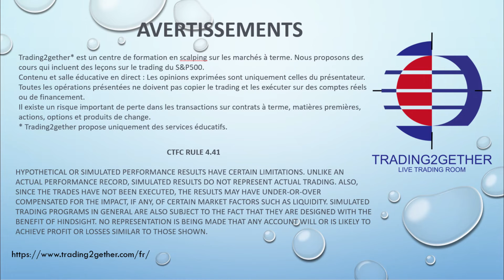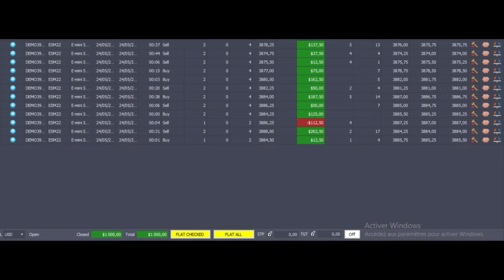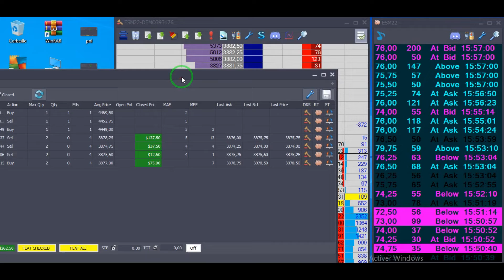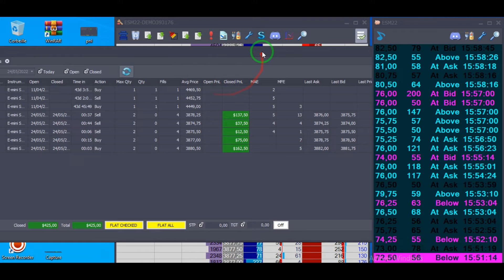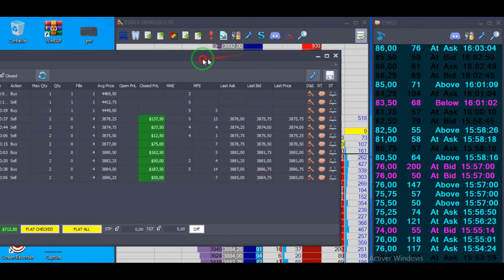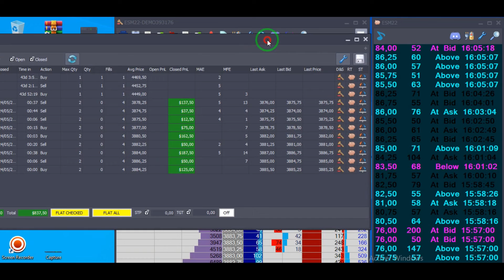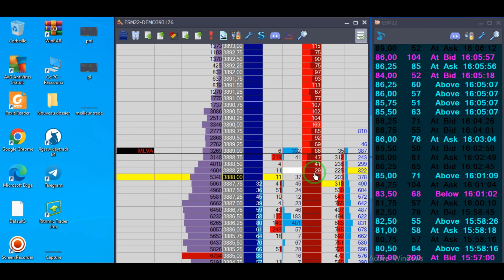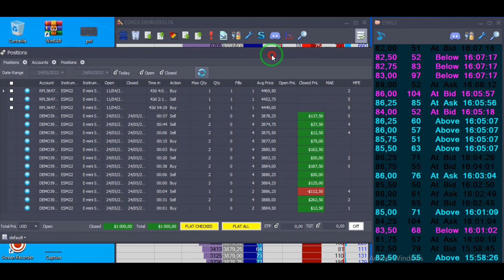TRADING D'UN CANDIDAT RECENT. Extrait Live Trading Room . Scalping S&P carnet d'ordre (DOM) et T&S.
Rejoignez ma chaîne Telegram et apprenez à scalper EN DIRECT...

Le principe du "Live trading Room" Trading2gether est la transparence. On trade ensemble : Durant la session, je commente ce qui se passe dans le carnet à l'instant t. Je prévois les scenarios possibles. Je définis les niveaux clés en se basant sur la lecture pure du carnet d'ordre. On localise où se trouvent les institutionnels avec précision. On prend des positions avec grande espérance de gain et avec un risque minime. La meilleure méthode d'apprendre le trading est de passer directement à la pratique encadré par un professionnel qui trade devant ses élèves en direct. Un bon guerrier c'est celui passe en première ligne devant L'ennemie.